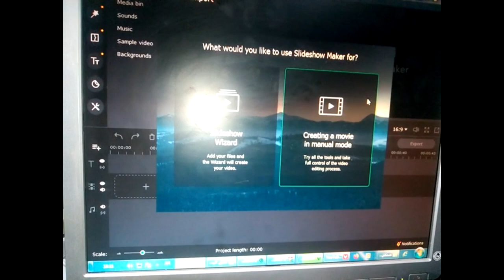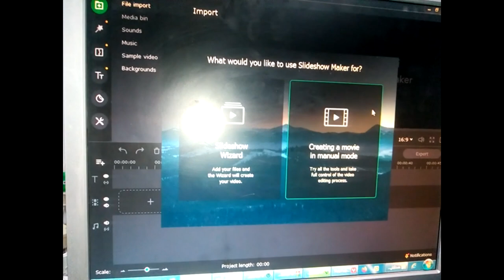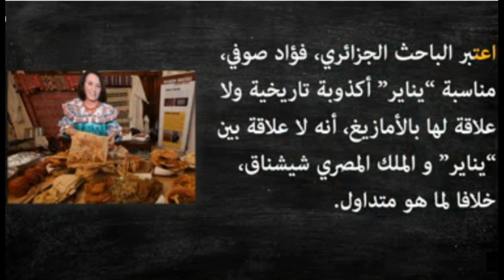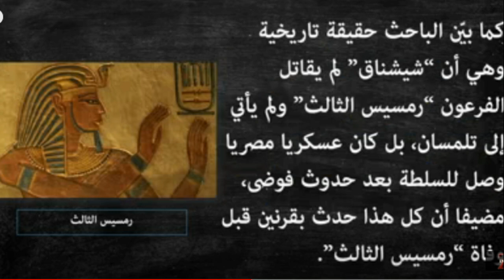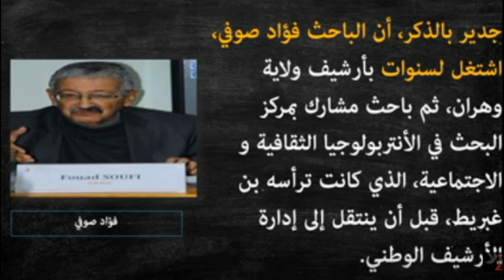"يناير" اكبر كذبة في تاريخ الجزائر و الشمال الافريقي..البرابرة لاتاريخ لهم..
قد ظهر هذا الاسم أول ما ظهر مع المستعمر الفرنسي الذي كان من مصلحته أن يقيم نوعا من الميز بين الجزائريين، بهدف تحقيق مشروعه المتمثل في التفرقة من أجل السيادة على الوطن وإدامة وجوده في الجزائر ولذلك عمل المؤرخون وعلماء الاجتماع الذين كانوا يشتغلون في تعاون وثيق مع الإدارة الاستعمارية على تغيير ما كان يسميه سكان شمال إفريقيا عموما، بالسنة الفلاحية وأعطوه اسما جديدا هو التقويم البربري calendrier berbère Le، وهي التسمية ذاتها التي تحولت فيما بعد لتعطينا ما يسمى اليوم كذبا "السنة الأمازيغية".